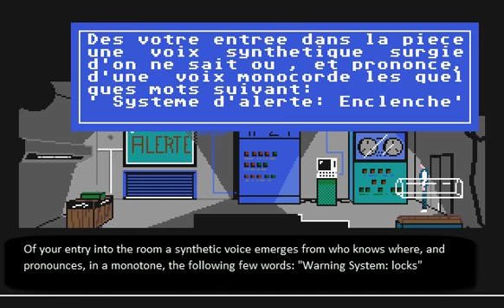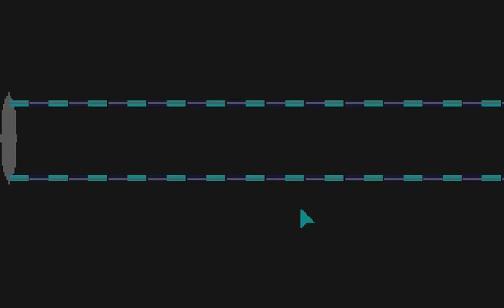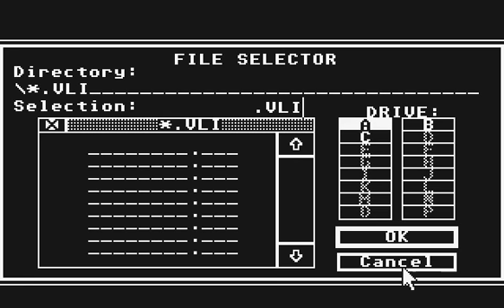Atari ST Longplay - Vers l'Inconnu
Translates as "Into the Unknown". All ingame text translated by me, edited and annotated in Camtasia Studio.

Thanks to petsasjim1 for finding this Future Wars-esque adventure game for the solution.

Also has a sequel that I'll get into soon...